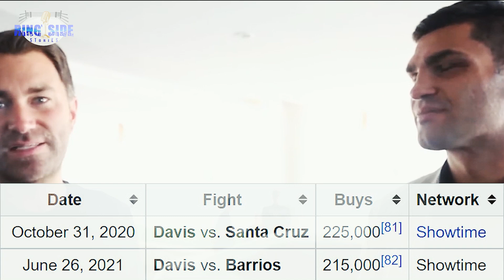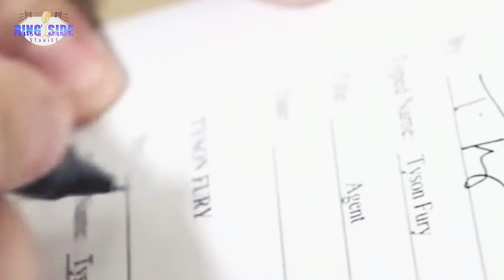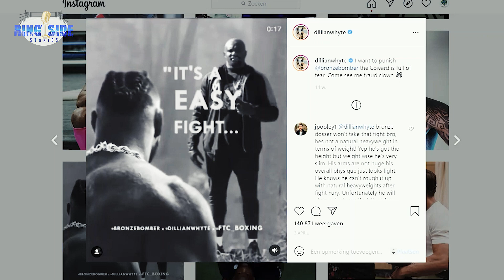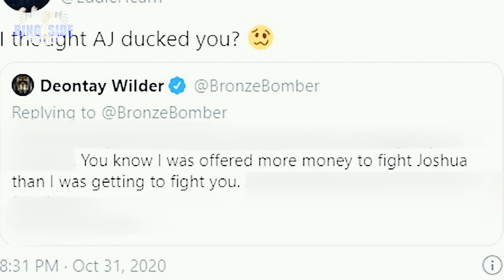Filip Hrgovic Avoided AGAIN! | Hrgovic Heavyweight Duckery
Andy Ruiz Jr. and Murat Gassiev have reportedly declined to take part in the IBF heavyweight title eliminator against Filip Hrgovic. The former IBF/WBA cruiserweight champion Gassiev (28-1, 21 KOs) is rumored to be injured.

Dan Rafael is reporting the news of Ruiz and Gassiev turning down the fight with the 2016 Olympic bronze medalist Hrgovic (14-0, 12 KOs). The next two that will be asked to face Hrgovic in the IBF’s rankings are these fighters:

12. Demsey McKean
13. Zhang Zhilei

It’s difficult to imagine either of those who heavyweights turning down the chance to fight the 29-year-old Hrgovic for the possibility of becoming the IBF mandatory challenger to champion Usyk.

The two-time Olympian Zhilei ‘Big Bang] Zhang (23-0-1, 18 KOs) is getting up there in age at 38, so it’s likely he’d take the fight with Hrgovic, but you never know.

If you’re the promoter for the 6’6″ Zhang, you might not want to throw him in with a puncher like Hrgovic because it’s not a good match-up for the Chinese fighter.

As for the former IBF/WBA/WBO heavyweight champion Ruiz Jr. (34-2, 22 KOs), there’s a possibility of him facing Deontay Wilder next.

Ruiz is a popular cog that is used by the champions Oleksandr Usyk and Tyson Fury as an opponent once the smoke clears from this years’ fights.

Recently, 2016 Olympic gold medalist Tony Yoka had accepted the fight with Hrgovic, who he twice beat in the amateurs.

However, Yoka couldn’t take the fight due to his contract issues with Martin Bakole. But at least there was one fighter that was willing to face Hrgovic.

The 6’6″  Dempsey Mckean (20-0, 13 KOs) is already scheduled to fight at the end of this month against Ariel Esteban Bracamonte on February 27th, which probably makes him unsuitable as an opponent for Hrgovic unless he feels like waiting until the end of the month.

Hrgovic’s recent wins:

 Emir Ahmatovic
Marko Radonjic
Rydell Booker
Alexandre Kartozia

Hrgovic’s recent wins:

Emir Ahmatovic
Marko Radonjic
Rydell Booker
Alexandre Kartozia

Former WBO heavyweight champion Joseph Parker would like to fight Andy Ruiz Jr. in a rematch of their fight in 2016.

Ruiz and a lot of boxing fans felt that he’d done enough to deserve the victory, but there hasn’t been the opportunity until now. It’s a little late for the rematch to be offered to Ruiz, as his star has surpassed Parker’s.

Who’s keen on this rematch with @Andy_destroyer1 ? 🤔 my team been reaching out bro. Let’s make it happen! 👊🏼

What, you thought this saga couldn’t get any dumber?

IBF #3 heavyweight Filip Hrgovic has spent the last month combing the sanctioning body’s top 10 in pursuit of an opponent for a final eliminator. Here’s how that’s gone so far:

#2 Luis Ortiz declined, citing injury.
Former #3 Joseph Parker declined, basically arguing it wasn’t worth the money.
#4 Anthony Joshua has a pending rematch with champion Oleksandr Usyk.
#5 Tony Yoka accepted, but a contract dispute with Martin Bakole forced him out.
#6 Joe Joyce is injured.
#7 Agit Kabayel has a pre-existing contract to face Marco Huck for the European belt.
Now, Dan Rafael reports that #8 Murat Gassiev and #9 Andy Ruiz Jr. have passed as well.

Ruiz is understandable; Parker revealed over the weekend that his team has “been reaching out” to set up a rematch. I’d assume Gassiev’s team wants some more tuneups, as his only fights since 2018 came against Nuri Seferi and Michael Wallisch. Still, it’s disappointing to see his heavyweight career continue to flounder.

With #10 Charles Martin coming off a loss and the newly christened #11 Parker already passing, #12 Demsey McKean and #13 Zhang Zhilei are next. My money’s on Zhang; he’s already stated that he wants the fight and McKean’s next fight is an eight-rounder against a guy who’s lost four of his last six, so I don’t imagine his team is McKeen on tossing him into the deep end yet.